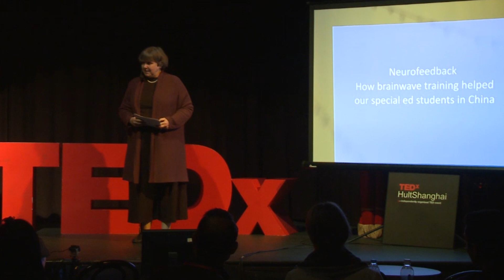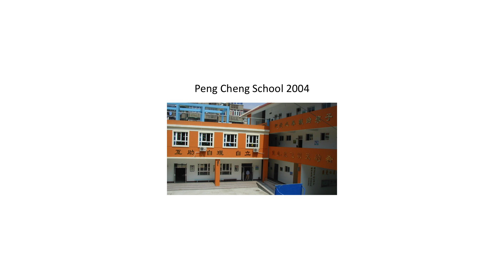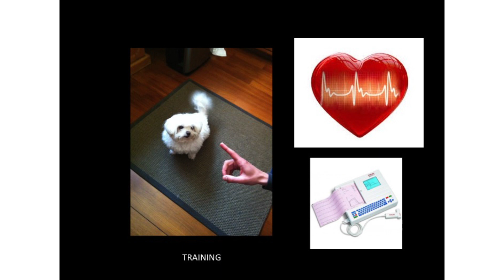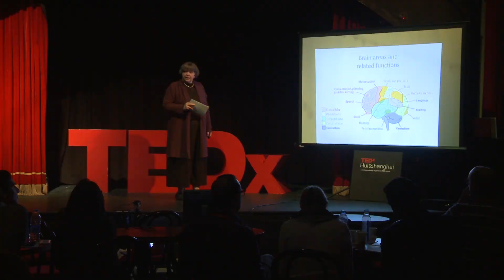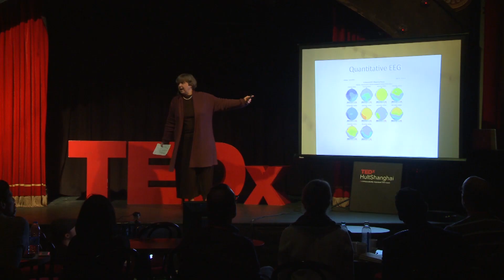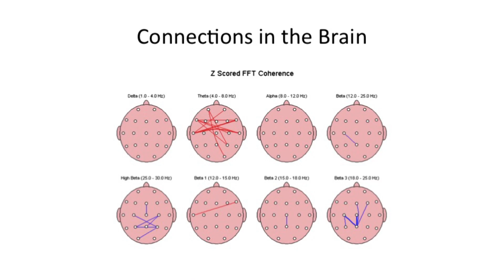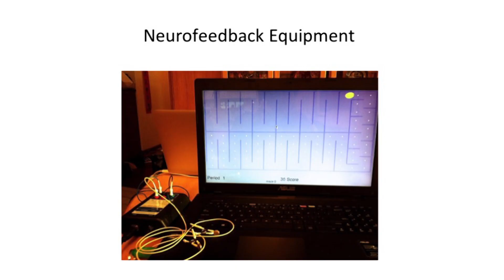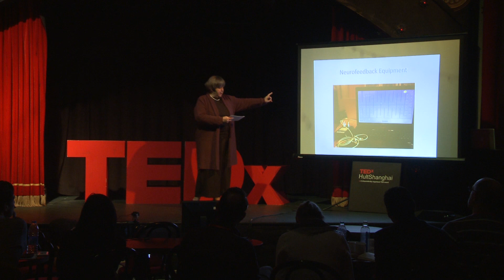Neurofeedback brainwave training for Chinese Special Ed students | Elyn MacInnis | TEDxHultShanghai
Elyn will be discussing Neurofeedback (EEG biofeedback) and the work she has been doing for the past five years with the students at Peng Cheng Special Education School in Xuzhou, Jiangsu Province.  She will introduce the case of Li Chen Xiao, one of her students, and explain how neurofeedback changed his life.  She will also present an overview of neurofeedback/brainwave training and how it has helped children with many different challenges (autism, ADHD, cerebral palsy, and learning differences) make progress in their studies and daily life.

Elyn MacInnis has lived in China for the past 27 years.  During this time, she helped many organizations, including Peng Cheng Special Education School, and Golden Key, which helps blind and vision impaired children.  She has also created programs to teach spoken English and instruct students in cross-cultural awareness on CCTV (Outlook English Magazine), in hospitals, and in other social service organizations.  She has taught at the Middle and High School level, and is a minister at Trinity Congregation in Pudong.